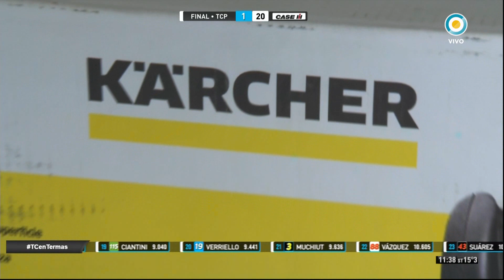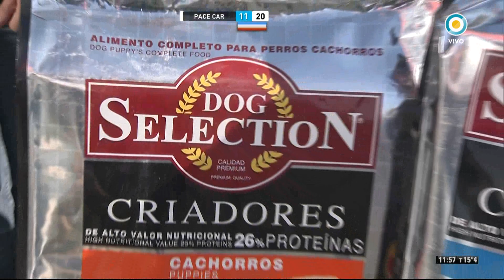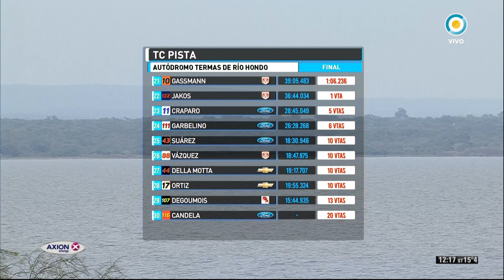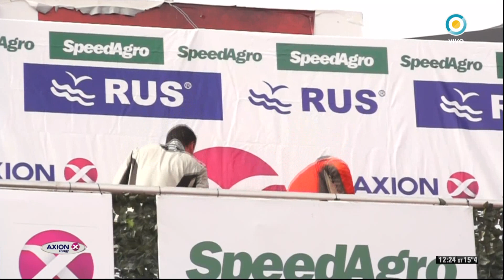Automovilismo - Final TC Pista - Termas de Río Hondo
Pablo Costanzo se quedó con el triunfo en la Final disputada por el TC Pista, que se llevó a cabo en el Circuito Internacional de Termas de Río Hondo. El piloto de Chascomús aprovechó el momento justo para superar a Gustavo Micheloud luego de un relanzamiento y consiguió su primer éxito de la temporada con el Chevrolet del SP Racing. En el trazado santiagueño, el segundo lugar quedó en manos del propio Micheloud; mientras que Federico Pérez se subió al último escalón del podio.

Participá usando